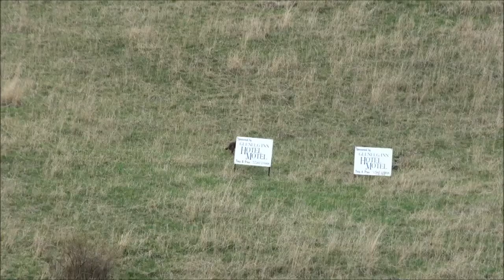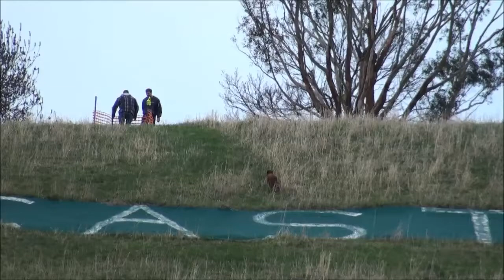Casterton Kelpie Hill Climb 2013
Hill time trial